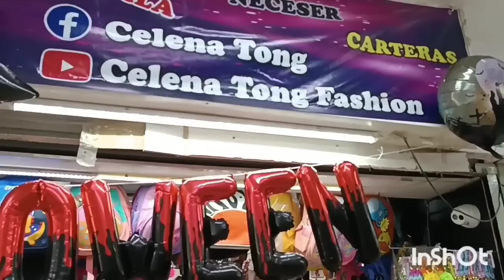😍 BOLSAS DE CELENA FASHION 👜👛 ECONÓMICAS PARA HACER NEGOCIO en el Centro de la CDMX 💯